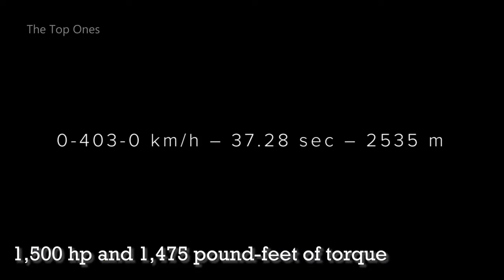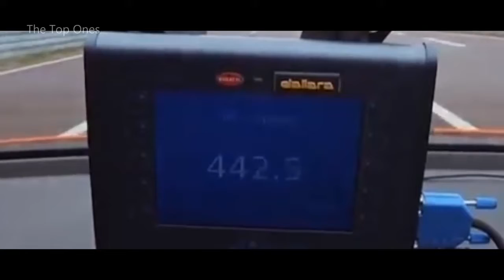2020 Top 10 Fastest Production Cars in the world Bugatti Chiron 300++ , Jesko The top ones